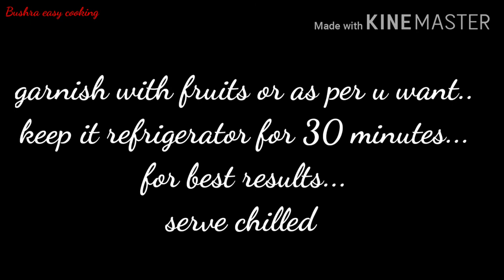Creamy Fruit Trifle...Fruit Trifle with 4 ingredients...instant 5 minute dessert..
Ingredients

1 cup (240gm) of heavy cream(u can use any amul cooking cream or malai also)

1/2 cup condensed milk(100 ml)

2 drops of vanilla essence

Chopped fruits of ur choice.

20 Marie biscuits or any biscuits
(M using Marie bcoz it has less in taste)

Do onces a try i will love it. taste is amazing. perfect dessert for any time.
It's a healthy option as well for kids.
It taste Devine. 🙃

Music credits
Beatbyshahid